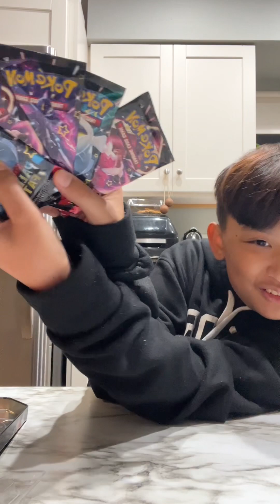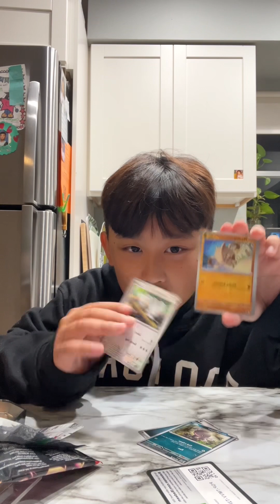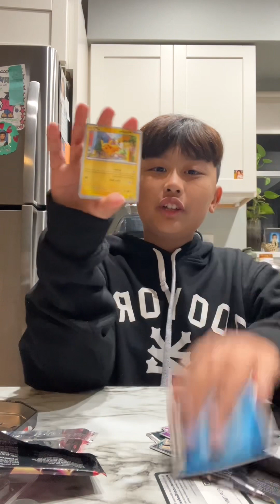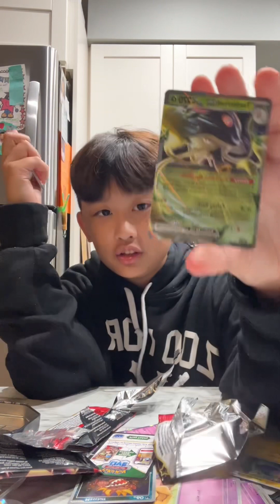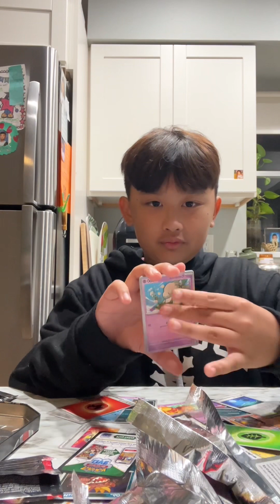Opening a tin palden fates